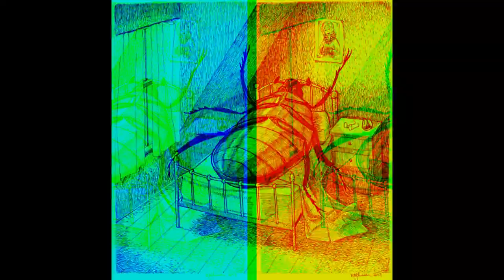METAMORPHOSIS TRAP - THESILENCE BEATS